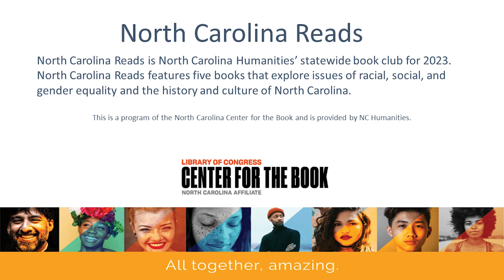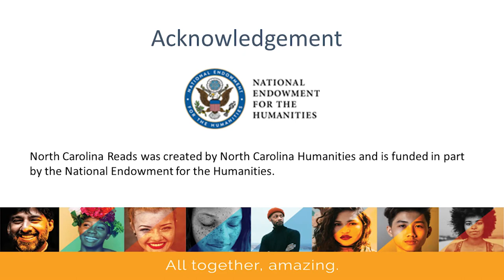North Carolina Reads "Under A Gilded Moon" Book Club Discussion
North Carolina Reads is North Carolina Humanities’ statewide book club for 2023. North Carolina Reads features five books that explore issues of racial, social, and gender equality and the history and culture of North Carolina.

The fourth book event in the 2023 North Carolina Reads series featured author Joy Jordan-Lake and Dr. Jennifer Le Zotte in a conversation moderated by NC Humanities Board Trustee Mike Wakeford.

Featured Book: "Under a Gilded Moon" by Joy Jordan-Lake